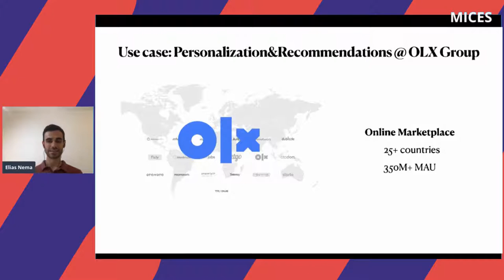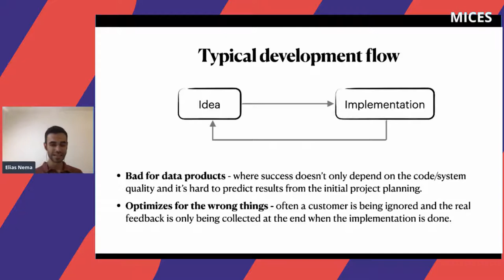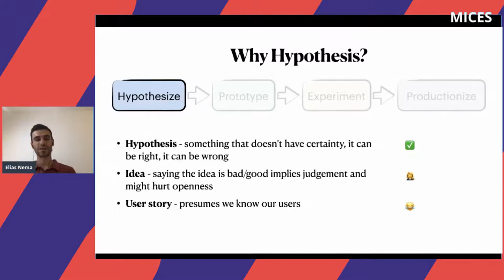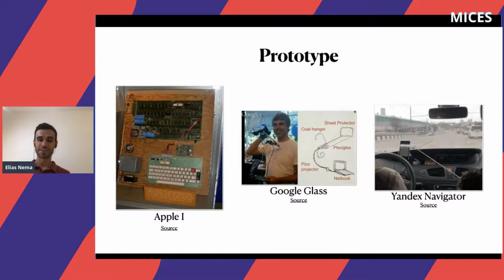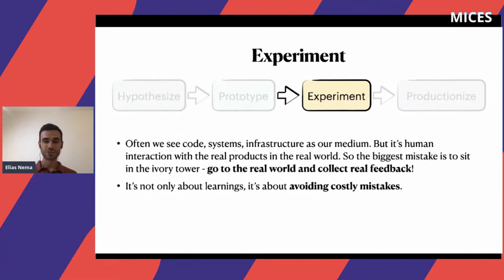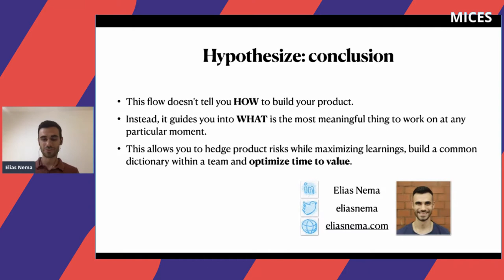Lightning Talk: Elias Nema: Your way into better product development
Lightning talk from Berlin Buzzwords | MICES | Haystack – Joint Event 2020